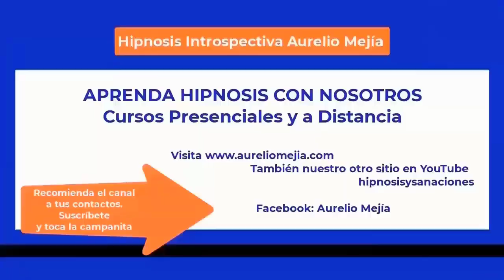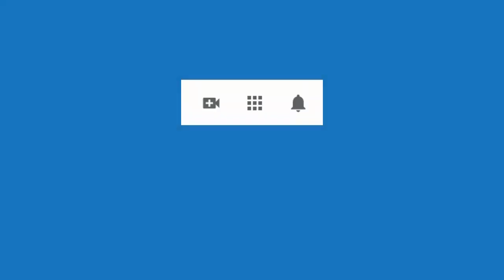5734 Aurelio Mejia hipnosis Vida pasada Kuno, marino vikingo Salí del closet, temores, duermo poco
Hipnosis introspectiva por Aurelio Mejía a distancia, en línea por internet. Vida pasada Kuno, marino vikingo. Salí del closet, temores, duermo poco, miedos, tristezas, culpas. 2 septiembre 2023.